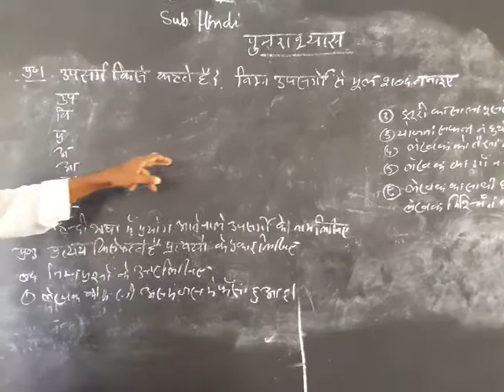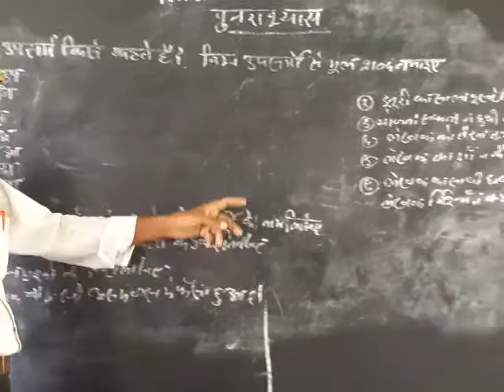21 May 2020